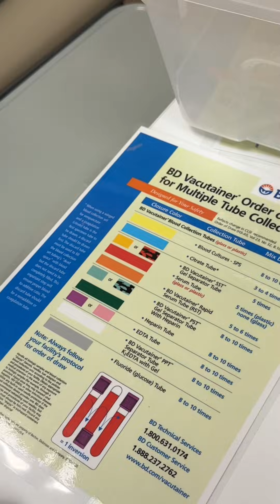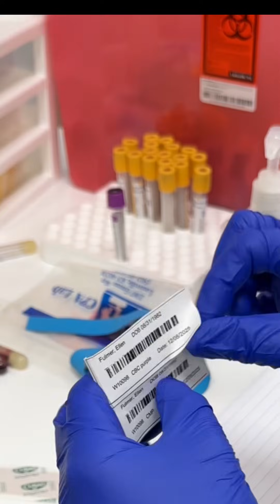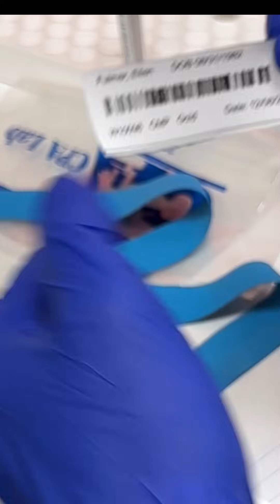Phlebotomy in 4 minutes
Phlebotomy demonstration